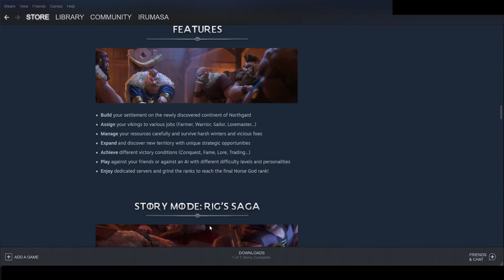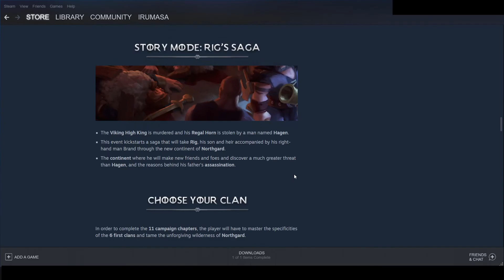Northgard Episode.01 | Exodus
Hey all with it being a new year i thought i'd do something different. So allow me to welcome you to Northgard. With the first chapter of the story, Exodus.

Northgard is a strategy game based on Norse mythology in which you control a clan of Vikings vying for the control of a mysterious newfound continent.

Can be played on Nintendo Switch, PlayStation 4, Xbox One, Macintosh operating systems, Microsoft Windows.

As always I hope you enjoy and are ok where ever you are in the world.

want some more? or something different? let me know and ill see what I can do.

As always I'm open for criticism and advice to make this better for everyone, thanks

Recorded on the Xbox one or PC
Edited with Upload studio or HitFilm 4 express
Thumbnail made in Canva.com